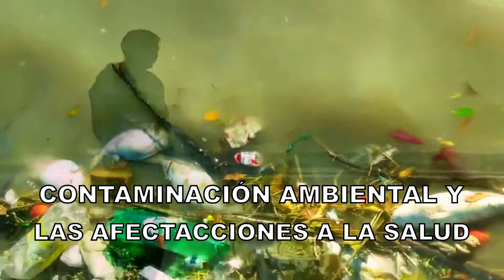Unidos Sí Podemos nueva temporada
Efectos Producciones realiza esta producción sin fines de lucro, orientado a ser puente entre la población vulnerable y la solución especialmente de salud, está nueva temporada veremos el complejo tema del Medio Ambiente.